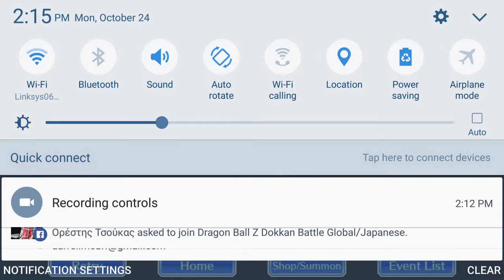Bleach Brave Souls Halloween event run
This is just a test, I'm currently working on trying to make this change better. I'll be doing summonings and setting up a face cam for this channel.